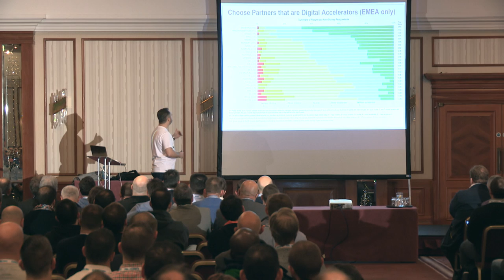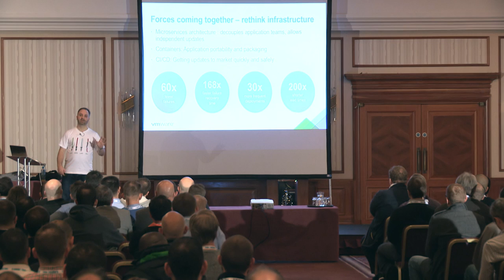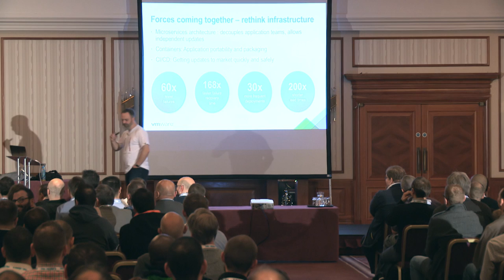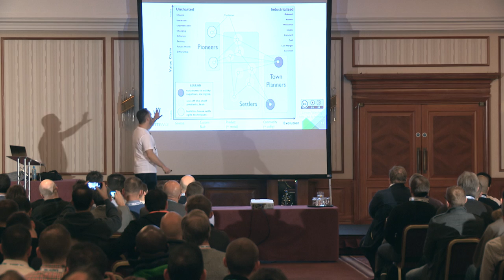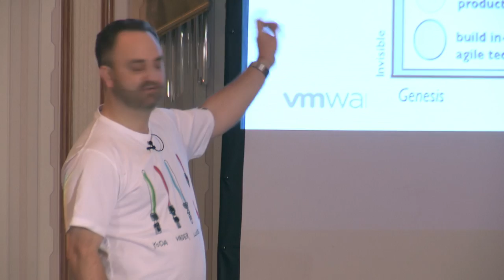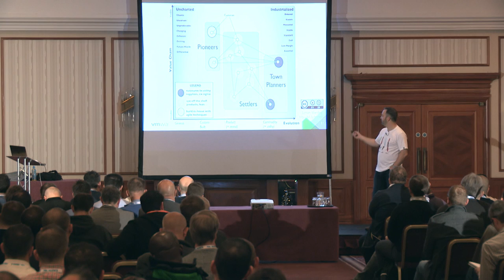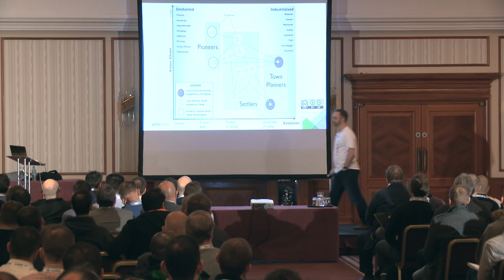Joe Baguley, VMware - Containers, Microservers, Turtles, Chickens, and Other Animals